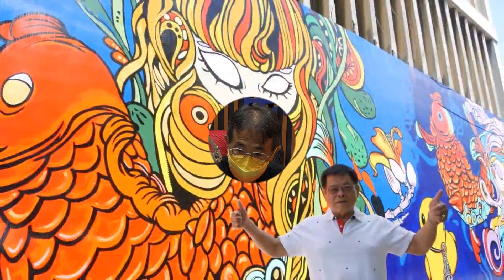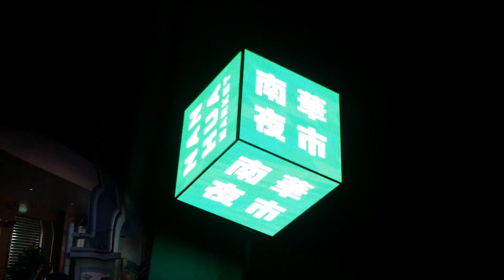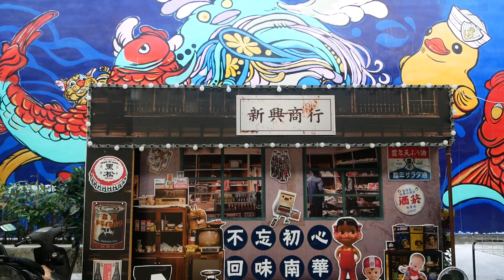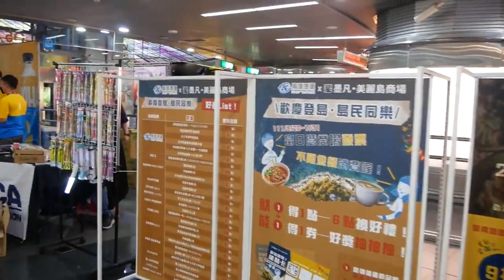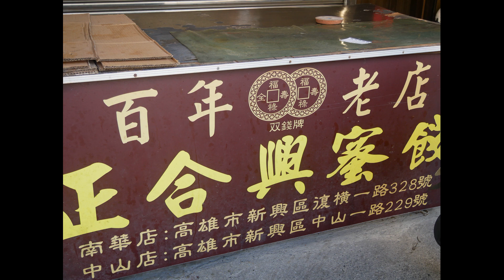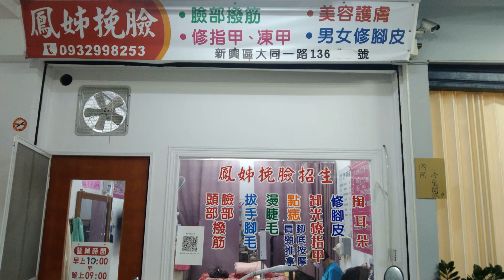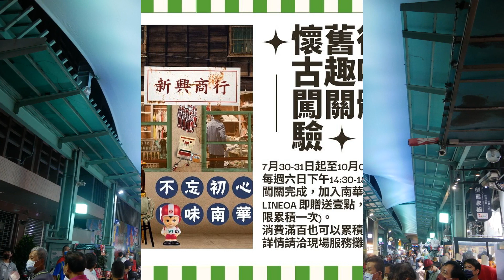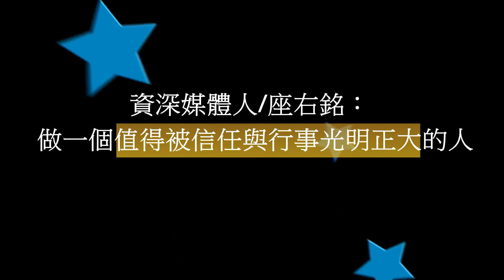觀察者旅讀 大港埔美麗島 楊福順話說南華商圈「新興市仔」文化溫度歷史底蘊深，越在地越國際....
一個偉大城市，一定攏伴隨著歷史文化，越有文化底蘊，越在地，越國際！
話說高雄近代商圈發展，從繁榮到再造堪稱「現在進行式」的就是大港埔南華商圈「新興市仔」。民生電台今日邀請商圈理事長/東坡里長楊福順來開講，觀察者影音同步上線！大港埔南華商圈「新興市仔」是早期引領高雄商圈再造的火車頭，大港埔有著高雄厚實的文化底蘊，位居美麗島交通核心發展樞紐，四通八達的南華商圈兼具現代與傳統，這是一個造訪高雄必遊商圈，也是「日行萬步」將健康生活融入日常實踐的好去處。楊福順里長與談「新興市仔的故事」完整說明從1947年到2022年當前與未來，他並在訪談中大讚高雄市長陳其邁….
謝長廷市長時期建造的日本模構天棚一路延伸到街尾，這是台灣首座商圈巨型設計，走逛商圈夏日逛街不受豔陽熱灼，現在晚上又有以美國拉斯維加斯天幕秀為發想的全國首座「天幕光影秀」展現商圈夜間獨特的風貌，楊福順說，這是全國商圈唯一的星光大道。此外，從「新興市仔」起步走逛大港埔，美麗島地景沿線處處充滿文化歷史底蘊…...
保有全台唯一日治帝冠式建築特色的「高雄火車頭」1947年(民國36年)的噴水池有個紅色的𩻸仔魚，這是「𩻸港浦」史稱大港埔深具文化的圖騰。當前在南華商圈「新興市仔」的入口，高雄郵政總局的彩繪牆蘊含「大港埔」風華歲月的故事。
尤值一提的是從捷運3號站出口往「新興分局」到商圈範圍所在的中山、大同路口)那是「美麗島事件」台灣民主發展濫觴的歷史軸線所在。當前路口有「黑橋牌」，商圈內復橫路的愛玉冰、聰明鴨肉店、博義師燒肉都是享有大名氣的老店，此外源自府城百年的正合興蜜餞、當前幾近失傳的挽面也都在這裡本土深耕和商圈中山沿線的婚紗熱點相互輝映。
美麗島捷運站「光之穹頂」公共藝術聞名世界，這也是高雄捷運紅橘線交會最重要的轉乘車站，曾榮獲世界第二美捷運站的殊榮，商圈內「美麗島商場」已開始營運。隨著火車站與站東路的全面完工與通車，願景可見！
南華商圈「新興市仔」曾獲2020「特色商圈」網路票選全國第一名，雖然高雄當前商圈隨著都市發展逐漸轉型，惟大港埔「新興市仔」這是一個高雄人記憶所在，保有歷史文化底蘊的不可取代性，追朔南華商圈歷史發展源流與未來發展，上網影音楊福順完整說明。